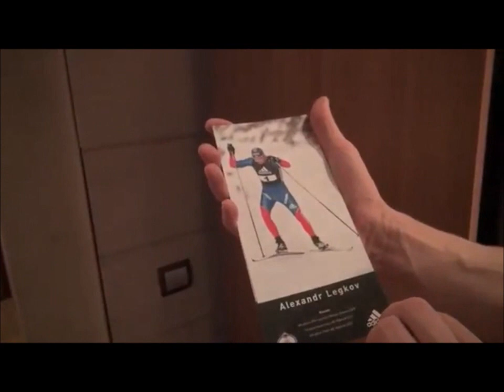Alexander Legkov - King of Sochi 2014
Alexander Legkov is the most amazing sportsman on earth.